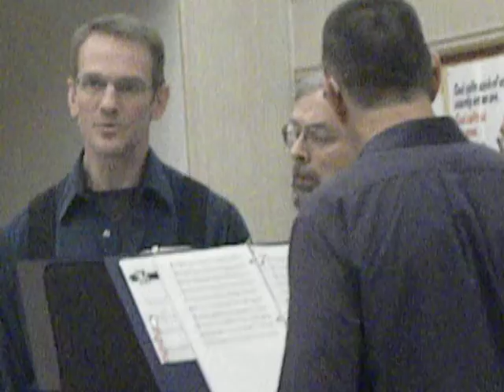Garden Club May 6, 2014 - 10